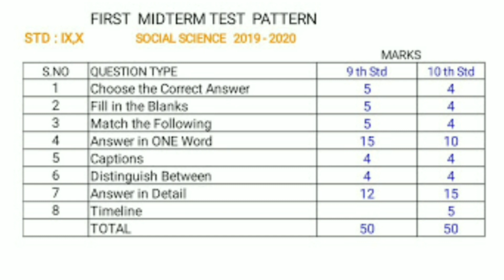10th standard and 9th standard Social Science 1st midterm question pattern